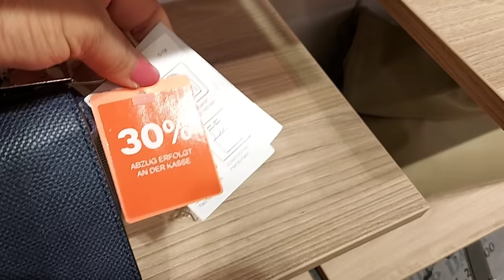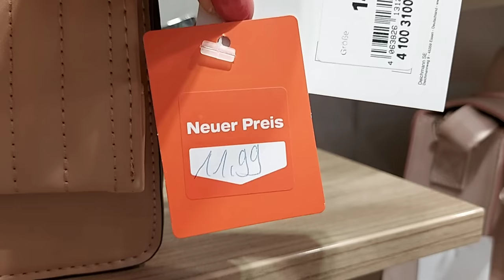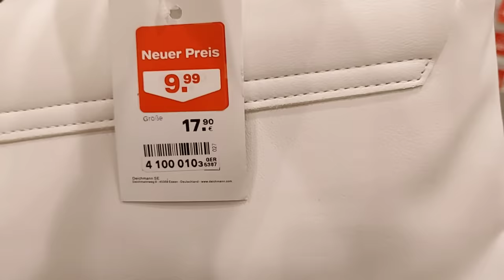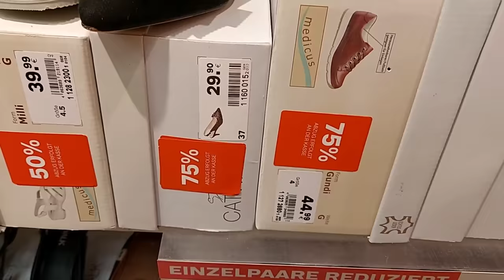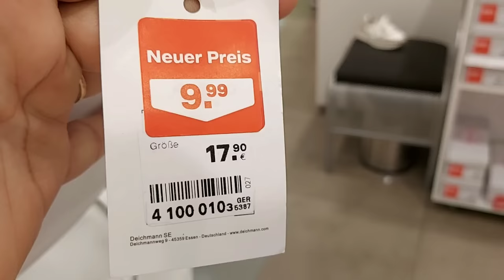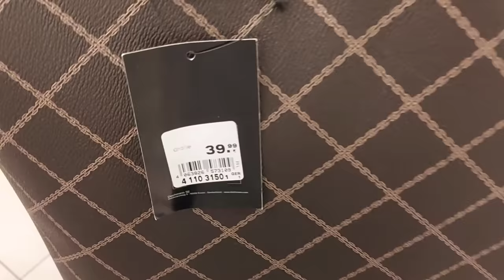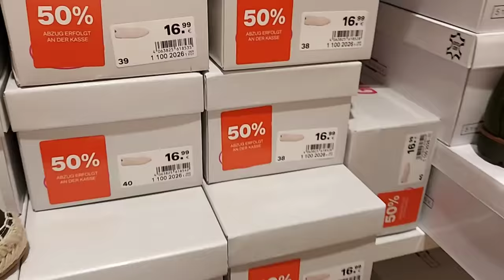Deichmann Sale Bags & Shoes New Collection / June 2021